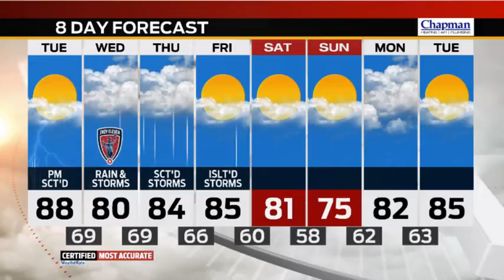Monday overnight forecast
Meteorologist Marcus Bailey has your overnight update.